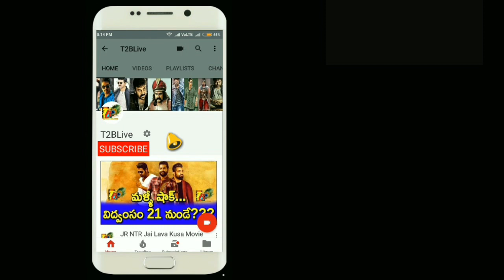బ్రహ్మోత్సవం డిసాస్టర్...2 ఏళ్లకి అడ్డాల కొత్త మూవీ || Srikanth Addala Next Movie After Brahmotsavam